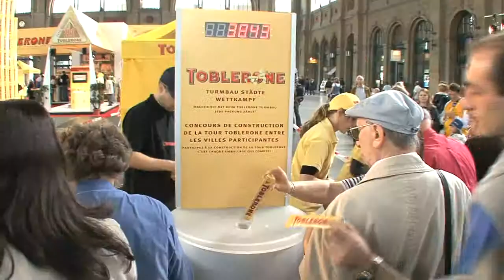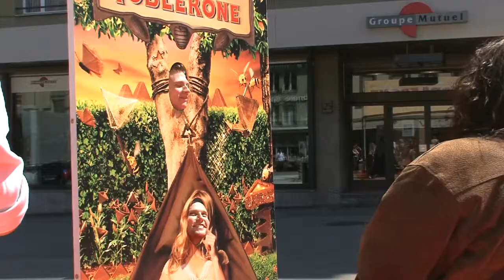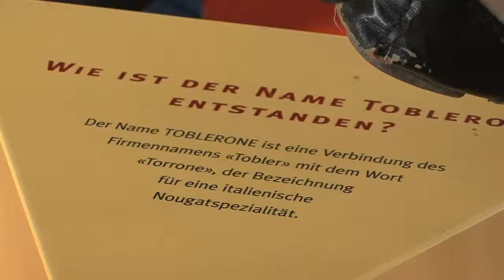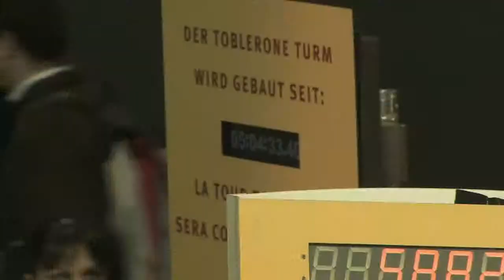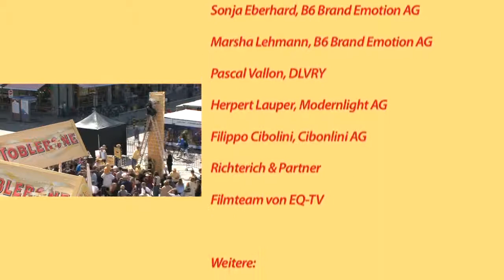TOBLERONE City Event Tour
City Event Tour in den Städten Basel, Bern, Genf und Zürich, wo ein 5 Meter hoher Turm aus Toblerone-Verpackungen gebaut wird. Auftraggeber: DLVRY Bern/Liebefeld, Produktionsleitung: Caspar Brog, Kamera/Technik: Caspar Brog, Fatmir Gashi, Schnitt: Fatmir Gashi.